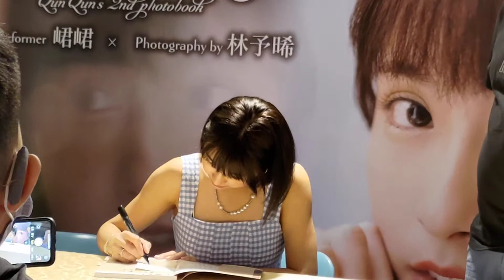20220724 峮峮愛美食，更愛甜食，粉絲有心，峮峮開心，大家更歡心，峮